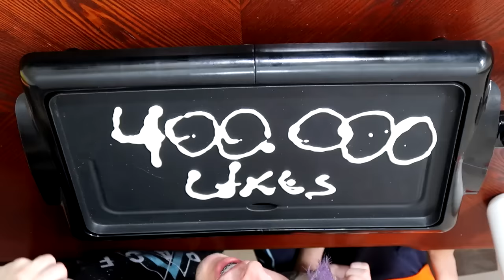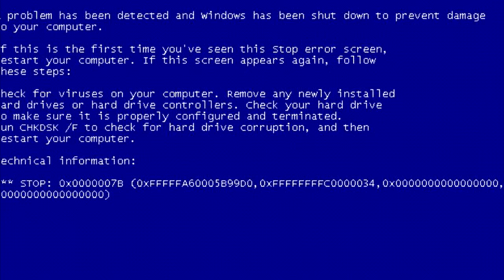HOT CAKES CHALLENGE !! - RobleisIUTU ft. ThiagoIUTU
HOT CAKES/PANCAKE ART CHALLENGE: Un video muy gracioso/divertido/random dibujando dibujos animados y personajes en forma de pancake(panqueque) junto a mi hermanito Thiago ^^
400.000 LIKES♥

MÁS VIDEOS!